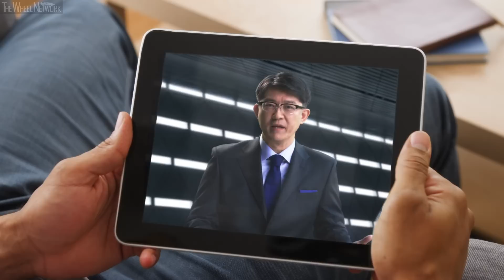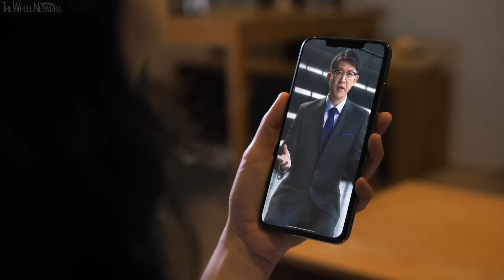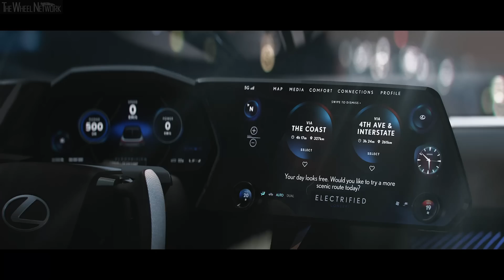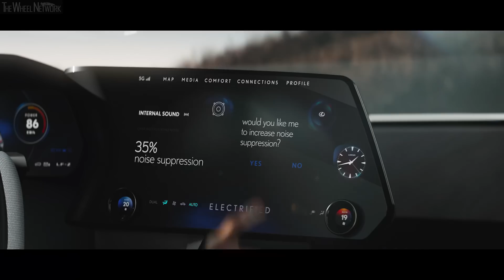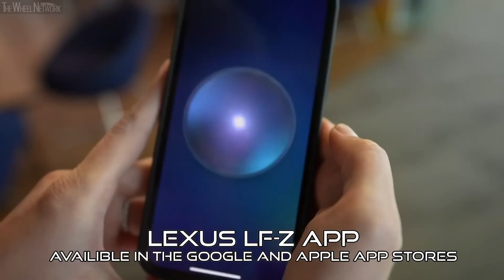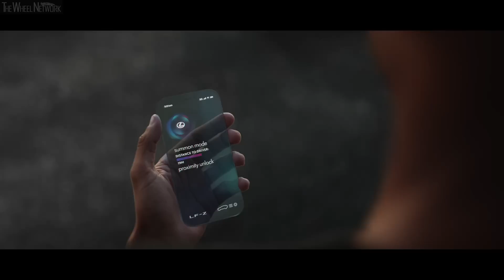Lexus LF-Z Electrified Concept Reveal